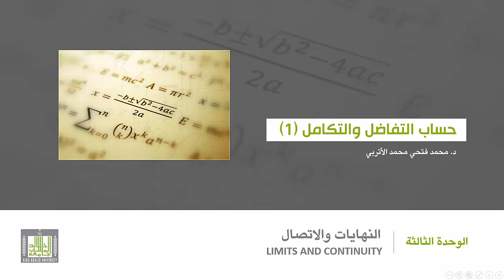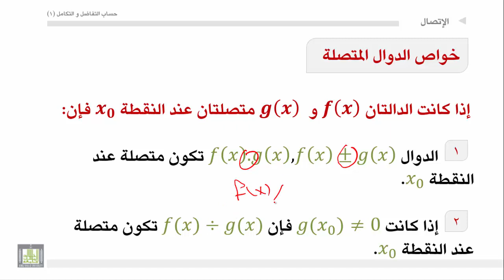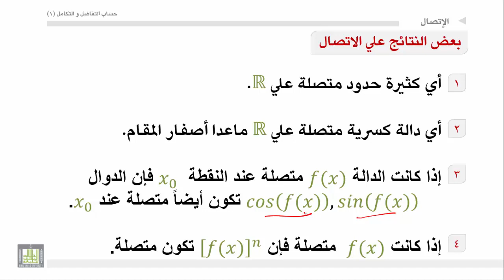حساب التفاضل والتكامل - الوحدة 3 : الاتصال - 3 - Continuity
المقررات المفتوحة
إتصال دالة علي فترة مفتوحة- خواص الدوال المتصلة- أمثلة.